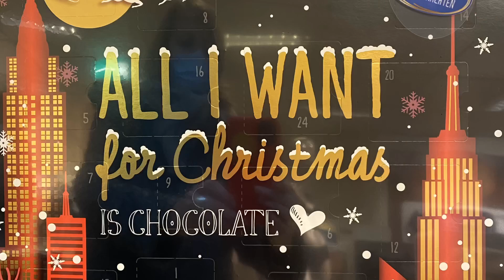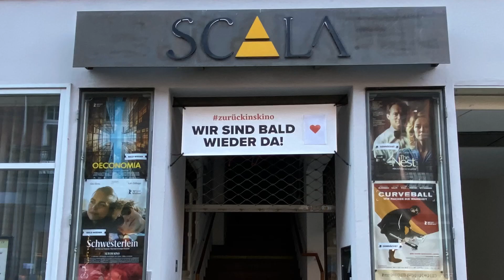Macht hoch die Tür - MichaelisZEIT zum 1. Advent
Von offenen und geschlossenen Türen